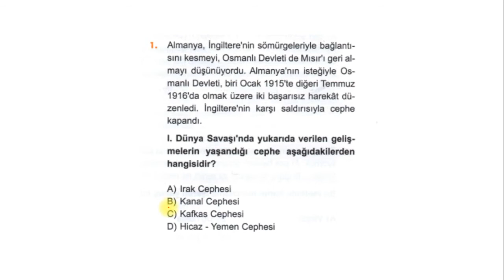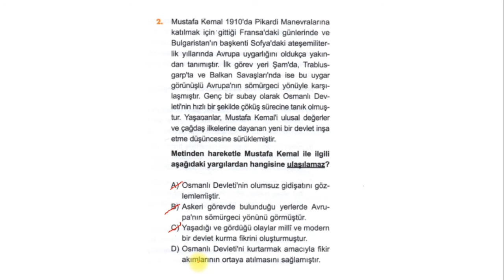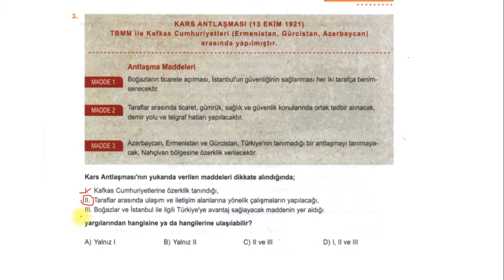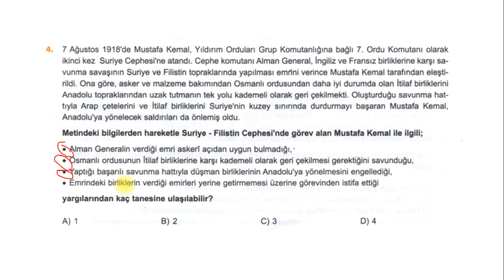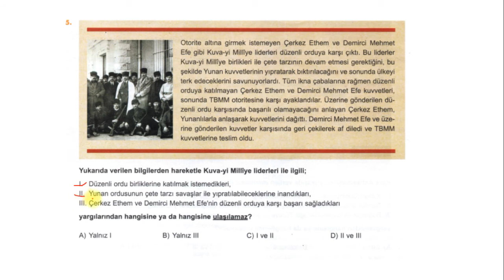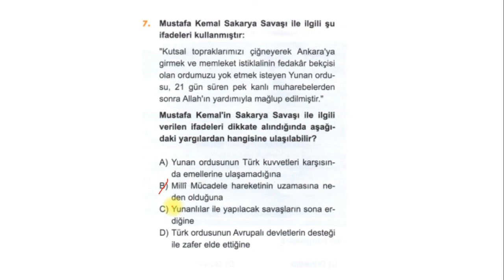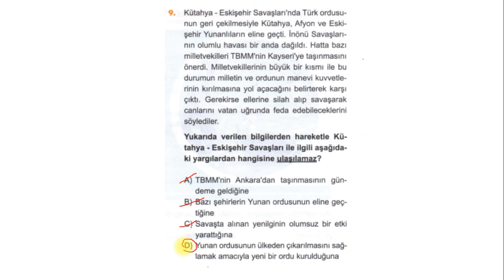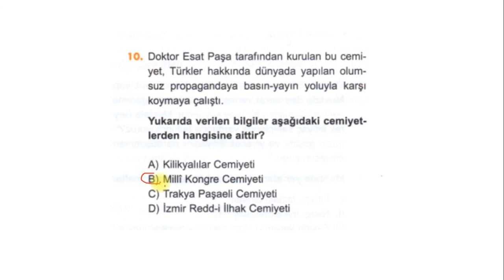8. Sınıf KDS-7 İnkılap Tarihi Çözümleri